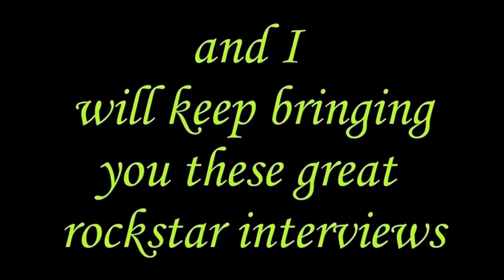Hard Rock Album of the Year? You Decide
Enjoy this chat with Derek and I about the new album, touring plans, the Amazon, and more.